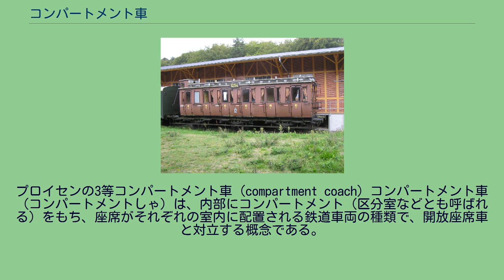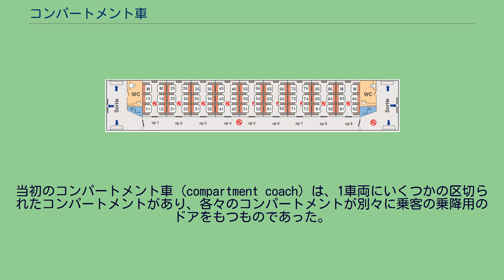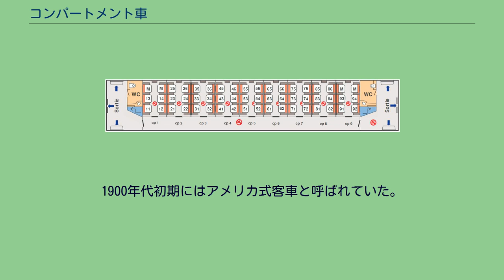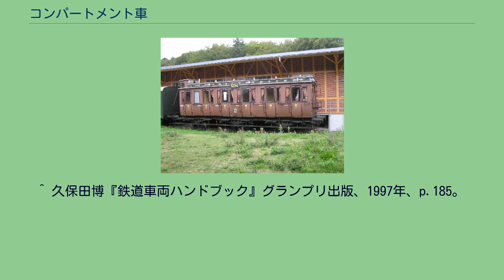コンパートメント車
プロイセンの3等コンパートメント車 (compartment coach) コンパートメント車（コンパートメントしゃ）は、内部にコンパートメント（区分室などとも呼ばれる）をもち、座席がそれぞれの室内に配置される鉄道車両の種類で、開放座席車と対立する概念である。
日本の個室車両と異なり、部屋単位ではなく座席単位の販売で見知らぬ客が乗り合わせることもあった。
このうち英語で"compartment coach"と呼ばれるタイプは、車内がコンパートメントで区切られるとともに、各客室の脇にドアがあり、相互の行き来はできないものである。
馬車の車体をモデルにしたもので、鉄道の初期に多く用いられた。
日本語では「総扉式」と呼ぶこともある。
一方、"corridor coach"と呼ばれるタイプは、車両の片側に長手の廊下があり各客室のドアは廊下に面して、車室相互の行き来や他の車両との移動ができるものであり、ヨーロッパの鉄道の客車では開放座席車よりも長く好んで用いられた。
日本語では「側廊下式」などともいう。
なおドイツ語では両方のタイプを一括して"Abteilwagen"と呼ぶ。
このほか、ナロネ20形の1人用個室「ルーメット」などのように中央に通路をもち、両側にコンパートメントを設けるタイプの車両もある。
当初のコンパートメント車 (compartment coach) は、1車両にいくつかの区切られたコンパートメントがあり、各々のコンパートメントが別々に乗客の乗降用のドアをもつものであった。
この形式のコンパートメント車は、郵便馬車の本体を鉄道用の台車に載せたようなものとして、イングランドの鉄道のごく初期の時代に開発された。
この形式の車両はヨーロッパのほぼ全体で使われ、1930年代まで製造された。
大陸では、この形式はしばしばイギリス式客車と呼ばれた。
なお、発車してしまえば各コンパートメントが完全な密室となるため、初期の推理小説で殺人事件の舞台としても用いられている。
フランスの側廊下式客車 (SNCF A9u) の平面図 オーストリアのコンパートメント車の車内 側廊下式コンパートメント車（corridor coach）は、側面の長手方向に廊下を持ち、分割されたコンパートメントと、乗降口、覆いのある貫通路を持つ。
1900年代初期にはアメリカ式客車と呼ばれていた。
側廊下式の初の客車は、1892年にプロイセンで走りはじめた。
日本国内における寝台車やコンパートメント席を有する車両は大半がこの形式である。
^ 久保田博『鉄道車両ハンドブック』グランプリ出版、1997年、p.185。